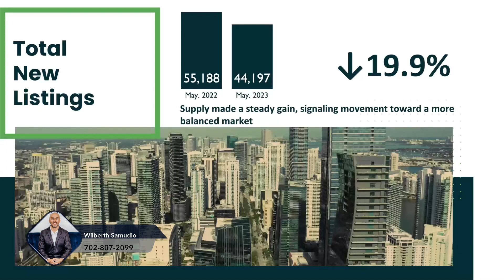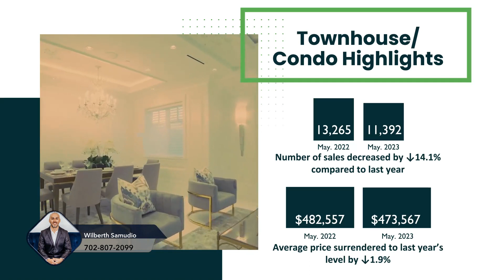Florida Market Update